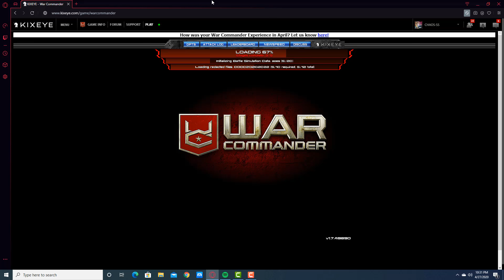CHAOS-SS VS AAF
CHAOS-SS being GOATED again